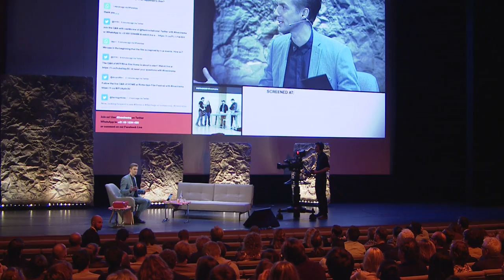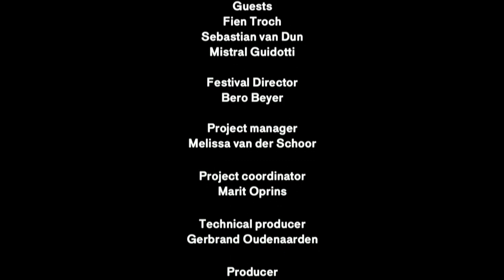IFFR Live: Home interactive Q&A with Fien Troch, Sebastian van Dun and Mistral Guidotti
Join filmmaker Fien Troch, actors Sebastian van Dun and Mistral Guidotti in conversation with host Winfried Baijens during IFFR Live 2017. Through questions coming in via Twitter and WhatsApp they discuss topics such as how to prepare for such a role, using footage shot with smart phones, tension between generations and the importance of Johnny Jewel's soundtrack for the film.

IFFR Live is a first of its kind series of film events held simultaneously in over 45 cinemas and on selected VOD platforms throughout Europe and beyond during International Film Festival Rotterdam (IFFR). Through a live stream audiences everywhere can see the filmmaker and cast in Rotterdam, participate in a live Q&A via social media, enjoy music performances and more.